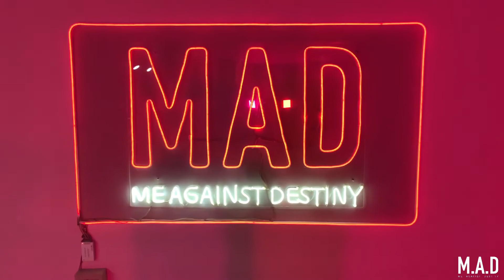易燃易爆炸 by 陈粒 / Ellie&Sharey Choreo - M.A.D Dance | Lyrical Jazz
Dancer：Ellie Zhang&Sharey Liu
Producer:U.Li Sun
Executive Producer:Qingyang Zhao
Camera:Mingqi Peng

M.A.D Dance Studio Monterey Park
洛杉矶最专业的街舞工作室
地址 | Address：

M.A.D Dance &Music Irvine
尔湾最专业的街舞工作室
地址 | Address：
17855 sky park cir,suite C&D,Irvine,92614

monterey park微信客服 | WeChat：maddancestudio
Irvine                微信客服 | WeChat：Youmediainc